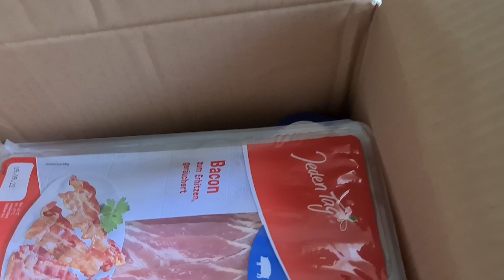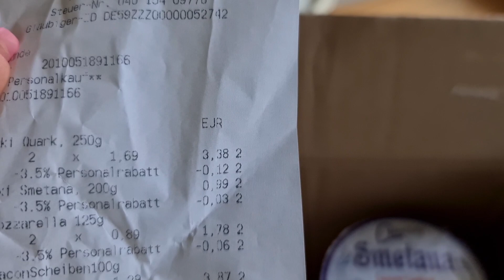ГЕРМАНИЯ НАЧИНАЕТ ЭКОНОМИТЬ НА ПРОСТЫХ ЛЮДЕЙ. Sparprogramm für Deutschland. ЧТО СЛУЧИЛОСЬ НА РАБОТЕ